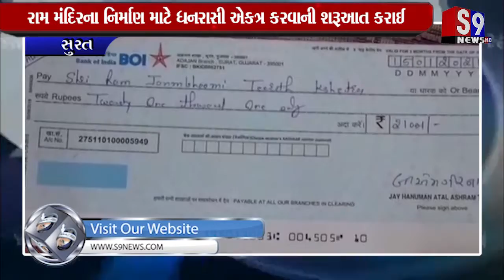Surat : રામ મંદિરના નિર્માણ માટે ધનરાસી એકત્ર કરવાની શરૂઆત કરાઈ